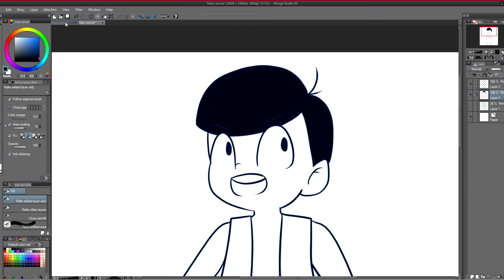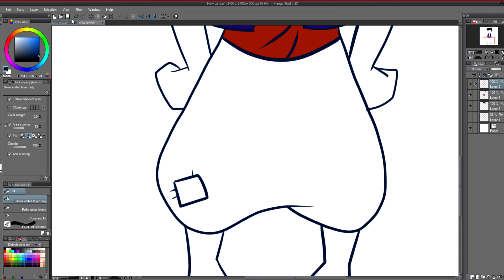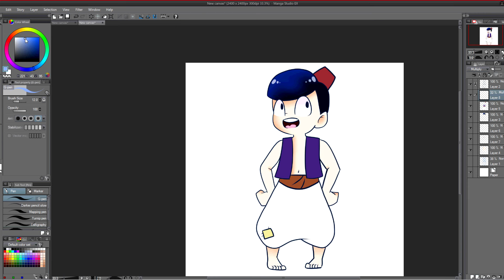Aladdin Karamatsu Speedpaint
shittymatsu...
Program: Manga Studio EX 5
Tablet: Wacom Intuos Pro